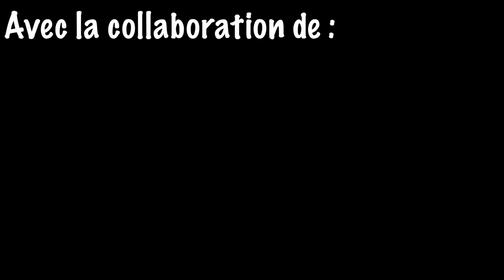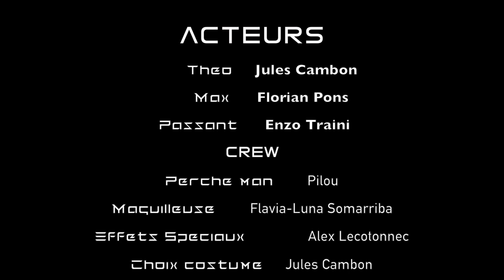Sentinelles - Court-Métrage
The Green Movies vous présente le 4ème court métrage : SENTINELLES

Écrit et co-réalisé par Enzo Traini et co-réalisé et monté et joué par Jules Cambon...

SYNOPSIS :
Théo fréquentant souvent une bibliothèque remarque un garçon étrange Max, il s’introduit à lui et lui donne de l’aide. Max oublie son sac. Théo décide de lui ramener...

ACTEURS :
Jules Cambon
Florian Pons

ÉCRITURE :
Durée - 2 semaines

TOURNAGE :
Durée - Durant 3 jours =3 heures + 2h30 + 1h30
Filmé avec un CANON EOS 650D et un micro RODE

MONTAGE :
Durée - 1 semaine
Avec Final Cut Pro X

Merci aux 4 065 abos.